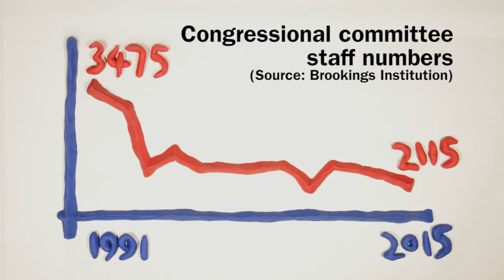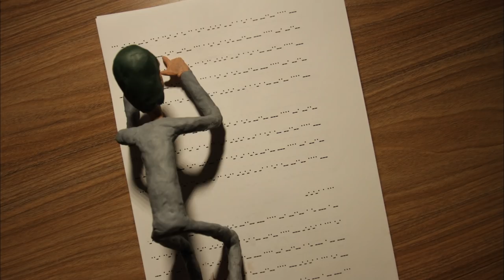How to fix Congress: a stop motion animation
People love to talk about how partisan politics has crippled Congress. But we often forget that it’s also a workplace – one that needs public support and resources to survive and thrive. We explore this idea with a little help from four clay-formed congress staffers and a clay US Capitol.

Despite public perception that the legislature has too many staff and employees are overpaid, cuts to staff and budget over the years have actually hollowed out Congress’s capacity to do its work. Long days and low pay have also made Congress a less-than-ideal workplace, especially for the nation’s best and brightest. Why deal with the grind on Capitol Hill when lobbying firms and the private sector offer better opportunities?

Watch our video to find out how these issues are affecting congress's work, and whether efforts to address these issues can succeed.

Over the Christian Science Monitor’s 108-year history, we’ve built a legacy of high-quality, distinctive journalism because we recognize that news is more than facts. It’s the story of how we are each trying to make our homes, communities, and nations better. What matters are the values and ideals that drive us, not just the who, what, when, and where of the news.